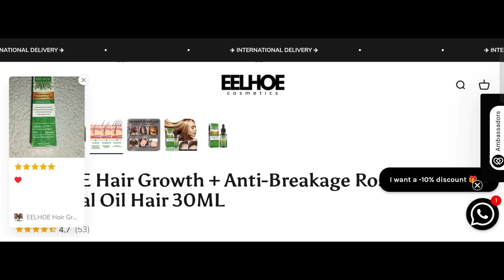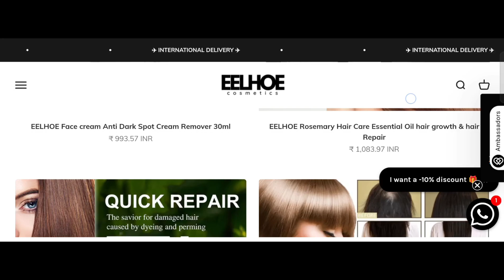Eelhoe Hair Growth Oil Reviews: Exposed The Shocking Truth!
Eelhoe Hair Growth Oil Reviews (Nov 2024) Watch Unbiased Review Now! | World Network

Do you want to know about Eelhoe Hair Growth Oil Reviews? Watch this video till end because in this video you will get to know about the legitimacy of the site.

1. How to Refund on PayPal? Step-By-Step Guide on the Refund Policy
2. How to get a refund for a fraudulent credit card transaction
3. How to check whether a product is genuine or not?
World Network